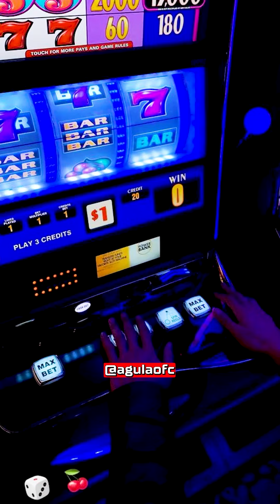QUEM INVENTOU A MÁQUINA CAÇA-NÍQUEL?